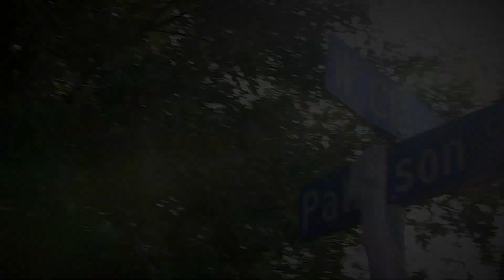Mr.KeepItGoing - I Remember ft Chub Millie